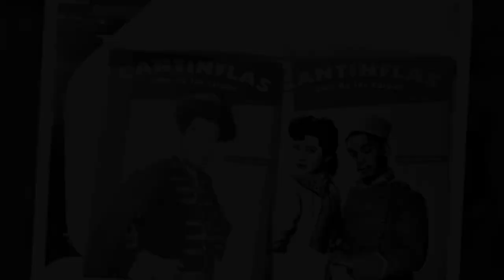LA DESGARRADORA HISTORIA de amor de Rosario Granados con Cantinflas cuando su hijo fue RECHAZADO